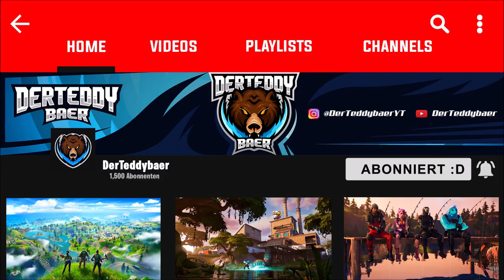Skye komplett vergoldet! Goldener Agent Schali freigeschaltet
▬▬▬▬▬▬▬▬▬▬[ 🏆 Unterstützung 🏆 ]▬▬▬▬▬▬▬▬▬▬

▬▬▬▬▬▬▬▬▬▬[ 🏆 Unterstützung 🏆 ]▬▬▬▬▬▬▬▬▬▬

▬▬▬▬▬▬▬▬▬▬[ 🎮 Spiel 🎮 ]▬▬▬▬▬▬▬▬▬▬

▬▬▬▬▬▬▬▬▬▬[ 🎮 Spiel 🎮 ]▬▬▬▬▬▬▬▬▬▬

▬▬▬▬▬▬▬▬▬▬[ 🎭 Socialmedia 🎭 ]▬▬▬▬▬▬▬▬▬▬

▬▬▬▬▬▬▬▬▬▬[ 🎭 Socialmedia 🎭 ]▬▬▬▬▬▬▬▬▬▬

▬▬▬▬▬▬▬▬▬▬[ 🎥 Equipment 🎥 ]▬▬▬▬▬▬▬▬▬▬

Mein PC

▬▬▬▬▬▬▬▬▬▬[ 🎥 Equipment 🎥 ]▬▬▬▬▬▬▬▬▬▬